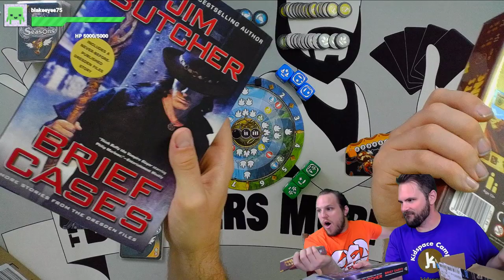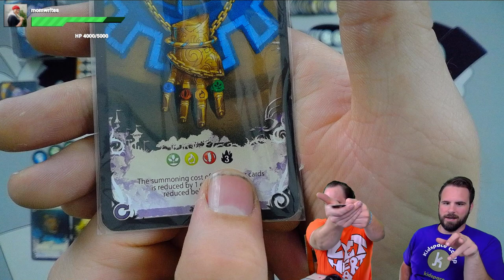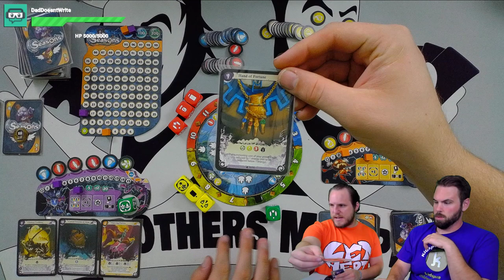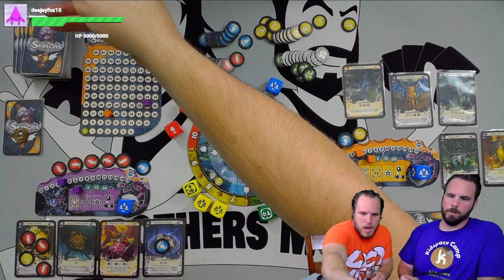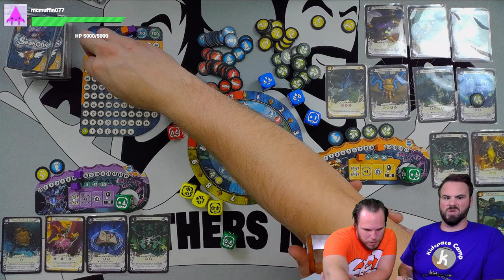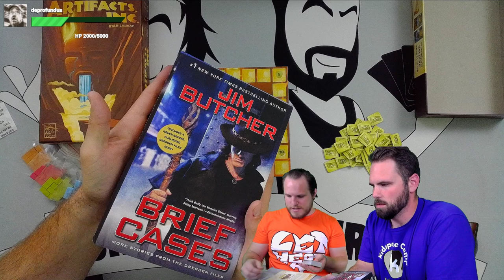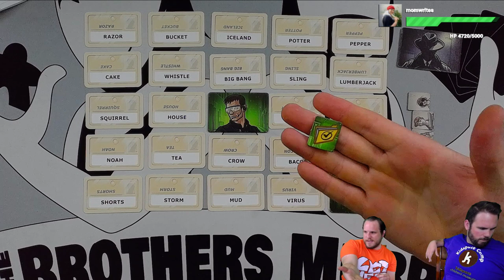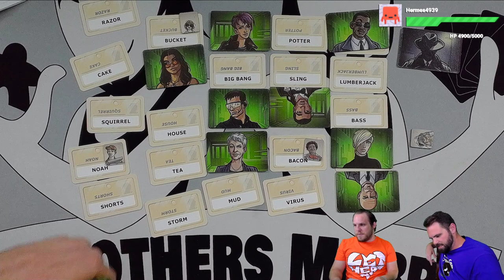Twitch Live Play Through: Seasons and the most insane get of Codenames: Duet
This twitch stream we played the wonderful and beautiful Seasons! And then played Codenames: Duetwhere the craziest thing happened!

Check out Restorations games for some awesome retro games brought back to life!

RestorationGames.com

Twitch.tv/TheBrothersMurph